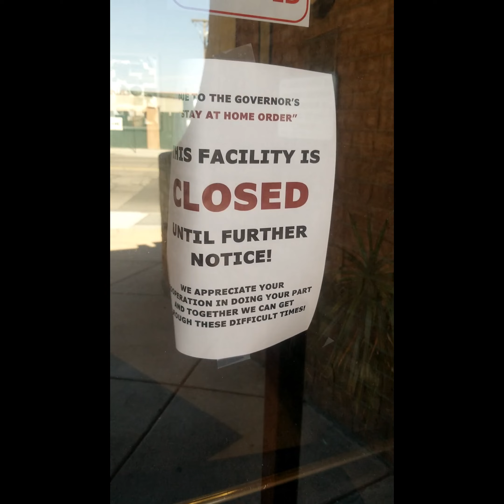FCA Hockey Camp Intro